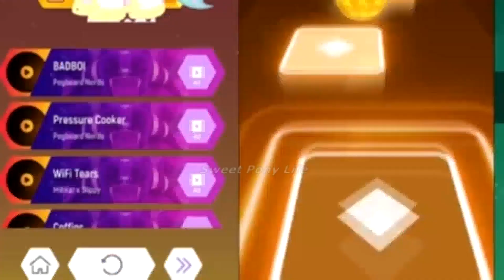🦄 My Little Pony : Celestia 🌈 Twilight Sparkle 💜 Fluttershy 💗 Rainbow Dash in Tiles Hop Edm Rush 😍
Hey guys! Today we will look at Pinkie Pie Vs Fluttershy Vs Rainbow Dash Vs Twilight Sparkle Battle!

0:00 Fluttershy
1:52 Rainbow Dash
4:13 Pinkie Pie
6:05 Twilight Sparkle

👉👉👉 All Characters names in My Little Pony
1. Twilight Sparkle
2. Rarity
3. Rainbow Dash
4. Pinkie Pie
5. Applejack
6. Fluttershy
7. Princess Luna
8. Princess Celestia
9. Princess Cadence
            ➞➞➞ Tags ➞➞➞